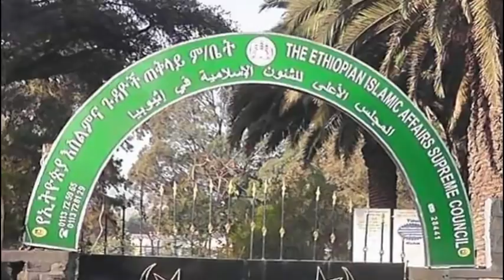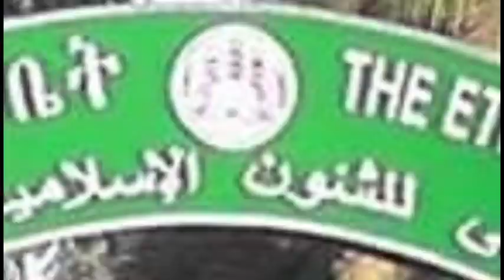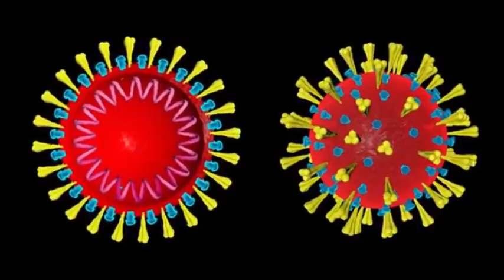ሀሩን ቲዩብ የእለቱ ዜናዎች ከአዲስአበባ የሀዲያ ሙስሊም ተማሪዎች ጉዳይ /የነሲሃ ድጋፍ ለስልጤ/የመጅሊስ አፋር ጉብኝት ሌሎችም ዜናዎች